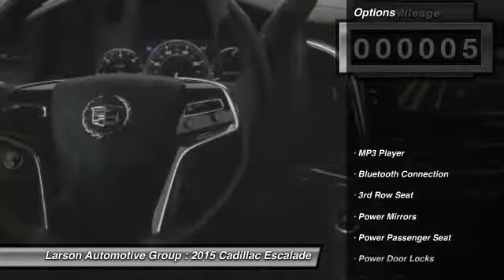2015 Cadillac Escalade Puyallup WA C2332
2015 Cadillac Escalade Luxury 4WD

2001 N. Meridian

AMERICA&#39;S LEGEND ON THE ROAD. 2015 ESCALADE! THIS SUV HAS THE WORLD IN SHOCK WITH IT&#39;S NEW BODY STYLE AND LONG LIST OF NEW TECHNOLOGICAL OPTIONS. WE DARE YOU TO TEST DRIVE AND LEAVE WITHOUT TAKING IT AND PARKING IT IN IT&#39;S NEW HOME. TELL US RUSSELL WILSON SENT YOU FOR AN ADDITIONAL DISCOUNT!!